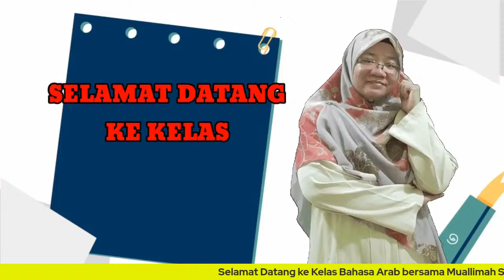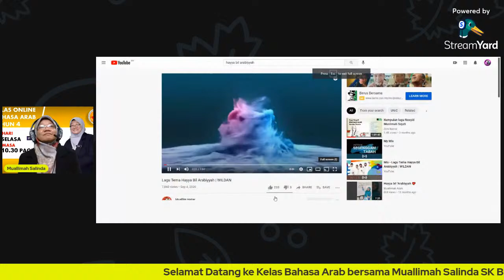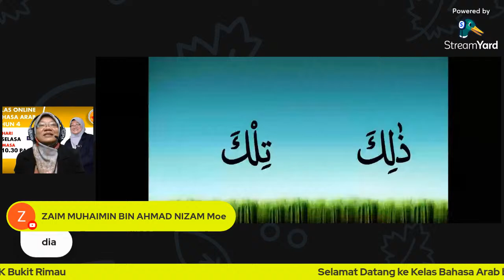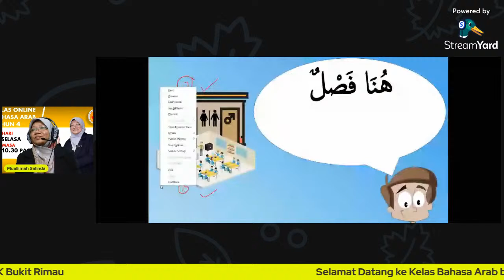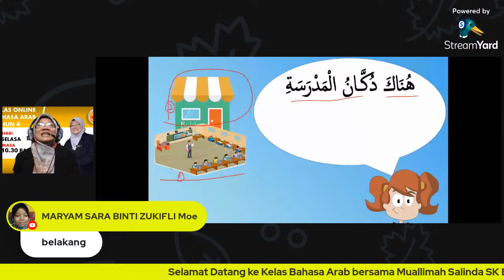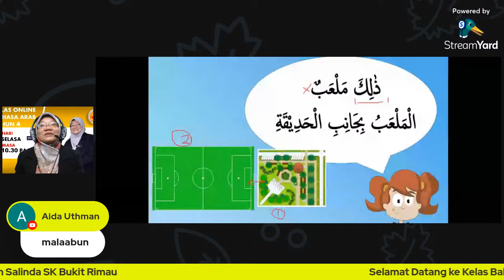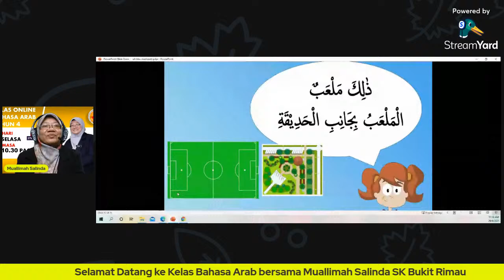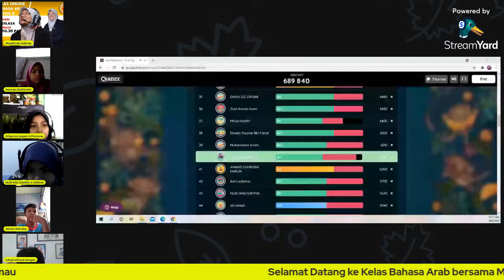🔴[LIVE] KELAS ONLINE (14) BAHASA ARAB TAHUN 4 BERSAMA USTAZAH SALINDA SK BUKIT RIMAU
Kelas Bahasa Arab Tahun 4 yang dijalankan secara online bersama Ustazah Salinda SK Bukit Rimau pada 29 Jun 2021 jam 10.30 pagi